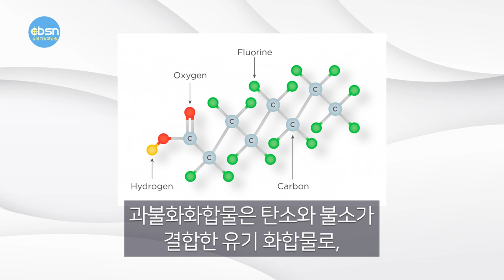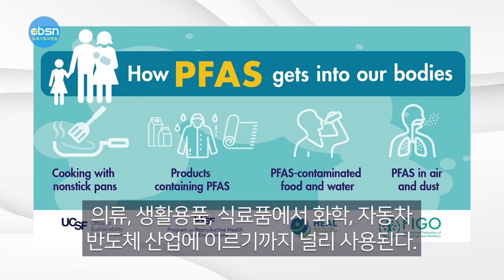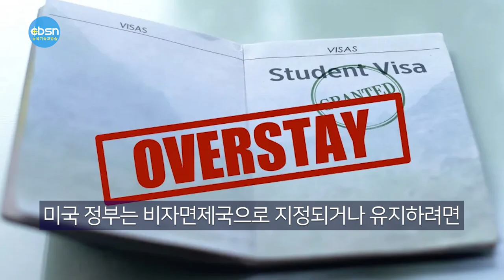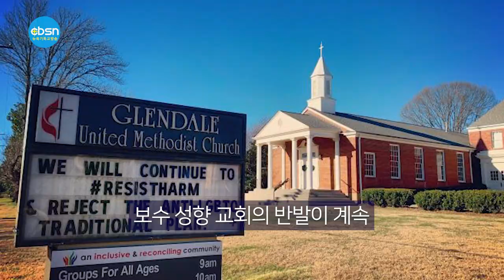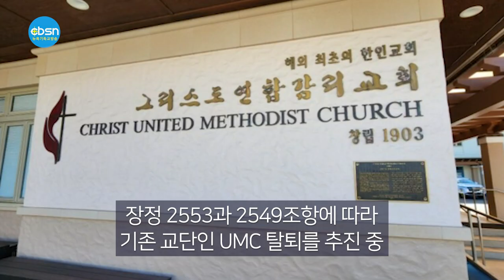뉴욕기독교방송종합뉴스 2023년 7월 7일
(주요뉴스)

▶미 전국 수돗물 절반 “발암 물질에 오염”
▶‘오버스테이’ 불체자 급증
▶‘연합감리교회’ 탈퇴 6,000곳 넘어
▶불꽃놀이에 대기질 더 악화

(기사본문)

미국 전역의 수돗물 가운데 절반 가까이가 암 등을 유발하는 것으로 알려진 과불화화합물 (PFAS)에 오염된 것으로 조사됐다.

6일 지질조사국 (USGS)이 새로 발간한 보고서에 따르면 과학자들이 미국의 716개 지역에서 수돗물 성분을 분석한 결과 전체의 45%에서 과불화합물이 검출됐다.

과불화화합물은 탄소와 불소가 결합한 유기 화합물로, 열에 강하고 물이나 기름을 막는 특성을 가져 의류, 생활용품, 식료품에서 화학, 자동차 반도체 산업에 이르기까지 널리 사용된다.

자연에서 잘 분해되지 않아 ‘영원한 화학물질(forever chemicals)’로 불리기도 한다. 유럽과 미국을 중심으로 인체 등에 미치는 유해성을 근거로 이들 물질에 대한 규제 필요성이 지적되고 있다.

오염이 가장 높은 지역은 오대호 및 동부 해안가, 캘리포니아 중·남부 지역으로 나타났다.

무비자 및 비이민비자로 미국에 들어온 뒤 비자 기한 내에 출국하지 않고 미국에 눌러앉는 ‘오버스테이’ 불법 체류자수가 지난해 85만 명 이상으로 사상 최다를 기록한 것으로 나타났다.

이중 한국인 오버스테이 불체자 수도 4,600여 명으로 집계된 가운데 한국인에 대한 미 방문비자 거부율이 18%에 육박하고 있어 한국의 무비자 방문국 지위가 위태로운 것 아니냐는 우려도 나오고 있다.

최근 연방 국토안보부(DHS)가 발표한 2022 회계연도 오버스테이 현황 보고서에 따르면 무비자 및 비이민비자로 미국에 방문한 2,324만3,127명 중 3.67%에 해당하는 85만3,955명이 미국에 체류 중인 오버스테이 외국인으로 집계됐다.

보고서에 따르면 오버스테이 외국인을 입국 비자 유형별로 구분하면 ▲비자면제 프로그램(VWP)을 통해 무비자 입국한 경우가 9만7,632명 ▲관광 또는 비즈니스 비자(B1/B2)를 받은 경우(캐나다/멕시코 제외) 50만4,636명 ▲유학비자(F, M)를 받은 경우 5만5,023명 ▲그 외 각종 비이민 비자를 받은 경우 4만5,417명 ▲캐나다/멕시코 국적 방문자 15만1,247명 등으로 집계됐다.

오버스테이 불체자 중 한국 출신은 4,606명으로 집계됐다. 한국인 오버스테이를 비자 유형별로 보면 ▲무비자 입국이 3,120명으로 가장 많고 ▲유학비자 1,040명 ▲그 외 각종 비이민 비자를 받은 경우가 446명으로 각각 집계됐다.

오버스테이 외국인은 코로나19 팬데믹 전과 비교해도 크게 증가한 상황이다. 지난 회계연도 보고서를 보면 2018년 66만6,582명, 2019년 67만6,422명, 2020년 68만4,499명 등을 기록해오다 2021년 19만8,596명으로 급감한 뒤 지난해 다시 2020년에 비해 17만명 가까이 늘어난 역대 최다로 폭증했다.

한국인 오버스테이의 경우 코로나19 팬데믹 전보다도 줄어든 상황이지만 숫자가 여전히 적지 않고 한국인 대상 방문비자 거부율도 치솟아 한국의 무비자 입국 지위가 흔들리는 것 아니냐는 우려의 목소리가 여전히 존재한다.

연방 국무부가 공개한 2022 회계연도 국가별 방문비자 거부 통계자료에 따르면 이 기간 미국 관광 또는 비즈니스 비자(B1, B2)를 신청한 한국인에 대한 비자 거부율은 17.93%으로 조사됐다. 이 같은 수치는 전년도 18.03% 보다는 다소 낮아진 것이지만 코로나19 사태 발생 직후와 직전이었던 2020년 8.46%, 2019년 7.69% 수준보다 두 배 이상 치솟은 것이다.

미국 정부는 비자면제국으로 지정되거나 유지하려면 대개 3%대의 낮은 비자거부율을 보여야 한다고 규정하고 있다.

미국에서 두 번째로 규모가 큰 개신교단인 ‘연합감리교회’(UMC)를 떠나는 교회 수가 점점 불어나고 있다.

교단 매체인 ‘연합감리교 뉴스’(UM News)에 따르면 지난달 초 UMC 탈퇴를 승인받은 교회 수는 6,000여 개를 돌파한 뒤 6월 29일 기준 이 숫자는 6,182개로 다시 늘었다.

UMC는 이미 수십 년 전부터 교단 내 동성애 수용 여부를 놓고 보수와 진보 진영 간 첨예한 갈등을 겪고 있다. 동성 결혼과 미혼 동성애자 목회자 안수를 금지하는 교단 장정을 수정하려는 노력이 여러 차례 있었지만 교단 연례 총회에서 수정안이 통과되지 못했다.

그러나 교단 내 진보 성향 교회가 장정을 따르지 않고 동성애 목회자를 안수하며 보수 성향 교회의 반발이 계속됐다. 결국 2019년 열린 특별 총회에서 동성애 수용을 반대하는 교회의 교단 탈퇴를 승인하는 조항이 추가됐고 이후 보수 성향 교회의 교단 탈퇴가 시작됐다. 이 특별 조항은 올해 말 종료될 예정으로 종료를 앞두고 교회들의 교단 탈퇴 러시가 이뤄지고 있는 것이다. UM 뉴스에 의하면 2022년 약 1,800개의 교회가 교단을 탈퇴했고 올해 6월 말까지 약 4,000여개의 교회가 추가 탈퇴했으며 현재 수백 곳이 넘는 교회가 탈퇴 승인을 앞두고 있다.

가장 최근인 지난달 28일 미시시피 연례 총회는 지역 UMC 교회의 약 5분의 1에 해당하는 189개 교회의 교단 탈퇴 결정을 통과시켰다. 지난해 UMC 서부 지부 가주태평양연회가 공개 동성애자 세드릭 브리지포스 목사를 주교로 임명하면서 교단 탈퇴의 도화선이 됐다. UMC를 탈퇴한 교회들은 동성애 수용 움직임에 반대해 지난해 5월 출범한 새 교단 ‘글로벌 감리교회’(GMC)에 속속 가입하고 있고 보수 성향 한인 교회도 이 같은 움직임에 동참하고 있다.

연합감리교회 ‘한인교회총회’(KUMC)에 따르면 미 전역 240여 곳 한인연합감리교회 중 약 80개 교회가 장정 2553과 2549조항에 따라 기존 교단인 UMC 탈퇴를 추진 중인 것으로 알려졌다.

이 중 9개 교회는 이미 GMC 가입을 완료했고 14개 교회는 교회 총회를 거쳐 GMC 가입을 결정했다. 또 교회 총회에서 UMC 탈퇴를 결정하고 GMC 가입을 준비 중인 교회는 17곳, UMC 탈퇴 절차를 진행 중인 교회는 약 30곳이라고 KUMC가 최근 열린 총회를 통해 밝혔다.

독립기념일 (7월 4일)을 축하하는 불꽃놀이는 시민들에게 큰 즐거움이지만 대기 오염 측면에서는 반갑지 않다.

뉴욕타임스 (NYT)는 5일 오전 시애틀, LA, 피츠버그 등 미 전역의 도시에서 대기질 지수(AQI)가 ‘나쁨’(unhealthy)으로 측정됐다고 보도했다.

기상청은 이날 오전 7시까지 커네티컷주 남부와 뉴욕주 롱아일랜드에 안개주의보를 발령했고, 뉴욕주 환경보호당국은 이날 밤 11시까지 뉴욕 대도시권과 롱아일랜드의 대기질에 주의하라고 권고했다.
전문가들은 이날 미국 내 스모그가 독립기념일 불꽃놀이와 정체된 공기, 일부 지역의 산불 등이 복합적으로 작용한 결과라고 분석했다.

지난 몇 주간 캐나다 산불로 미국 내 도시들이 뿌연 연기에 뒤덮였는데 독립기념일을 축하하는 불꽃놀이가 대기질을 더욱 악화시켰다는 것이다.

워낙 많은 폭죽을 터뜨리다 보니 미세먼지 등 오염 물질이 대거 발생한 결과다.

블룸버그 통신도 이날 아침 뉴욕시의 대기질이 ‘나쁨’ 수준이 됐다며 공기 오염의 주범으로 불꽃놀이와 찜통더위를 지목했다.

덥고 화창한 날에는 자동차 배기가스 등 오염 물질이 대기에 정체되는 현상이 나타나기 쉽다.

앞서 2015년에는 7월 4일 오후 8시 이후 24시간 동안 평균 오염 물질이 42%나 증가한다는 연구결과가 나오기도 했다.